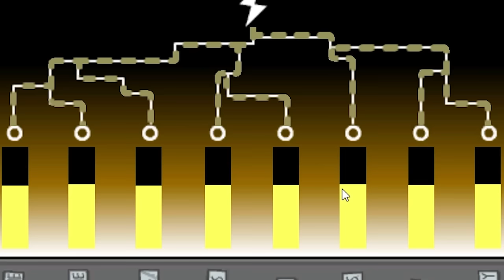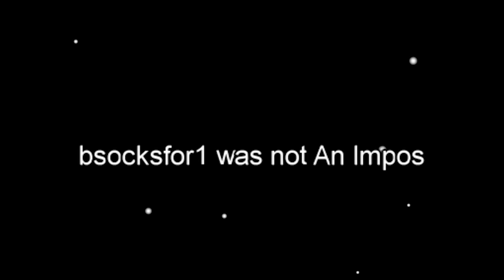among us but I use a SOUNDBOARD to WIN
among us but i use a soundboard and it didnt really work LOL